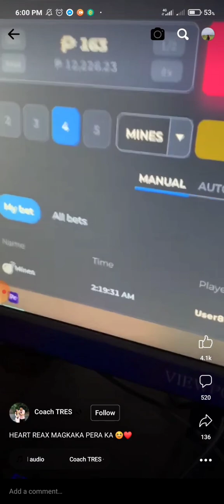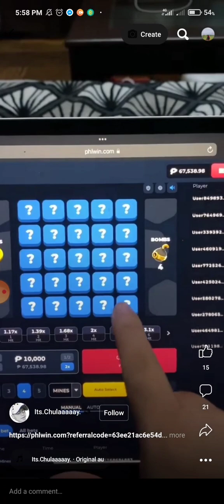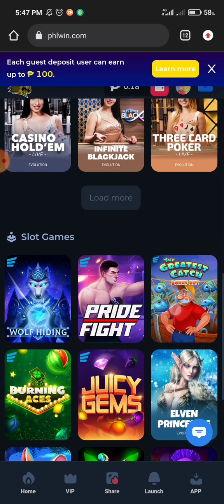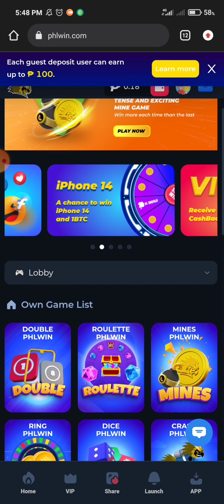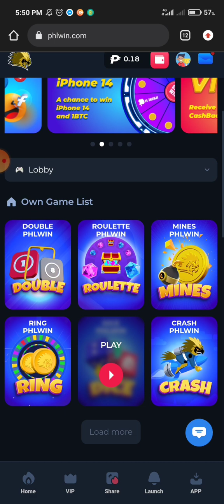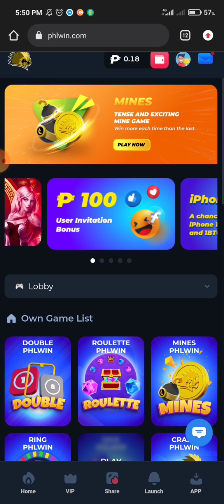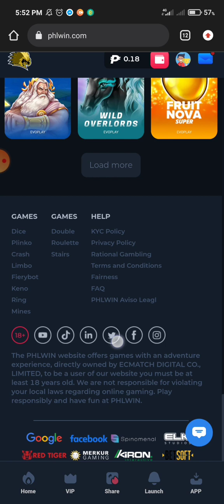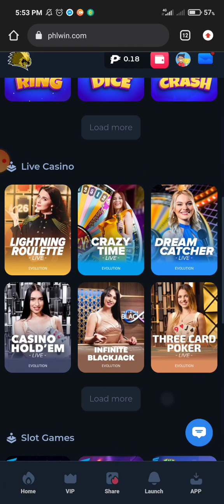PHLWIN - SAAN AABOT ANG 200 PESOS MO? MAY NAG CASHOUT NG 2 MILLION PESOS? | SCAM BA OR LEGIT? DYOR!📌